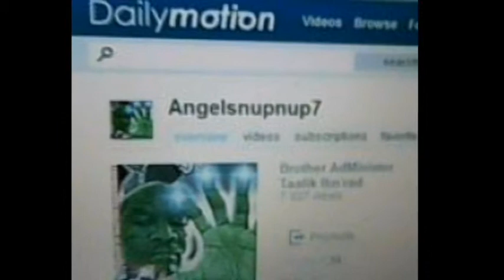Black Unity : Angelsnupnup7 & harveysuperboy 2Gether ! " Live In CHICAGO" Part 1 of 7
The Reality's Temple On Earth Internet Ministry Represents The Art Of Religion Without Being Religious                                    Accept Your Reality, Think4Self